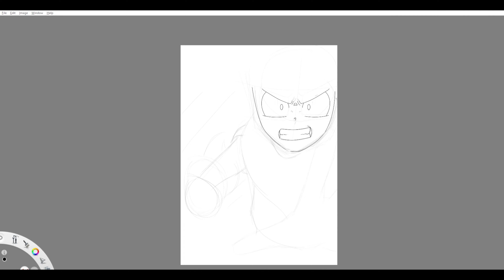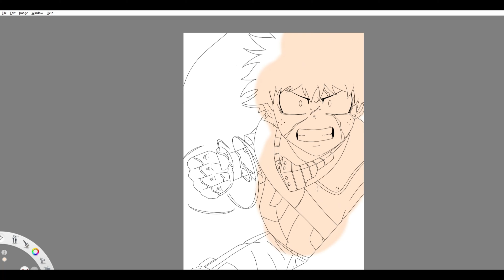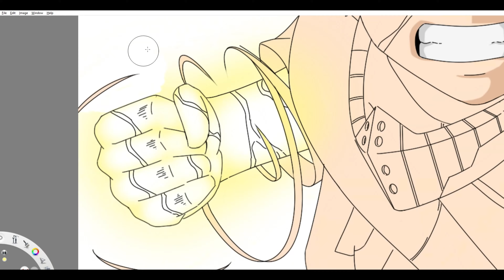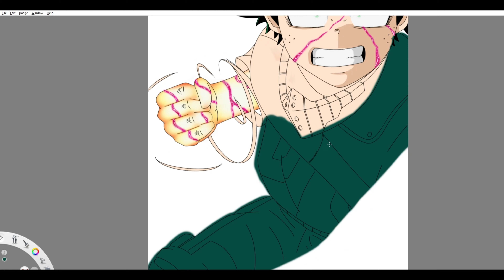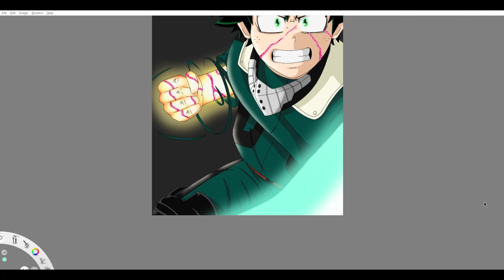Boku no Hero Academia - Izuku Midoriya - SPEED DRAWING